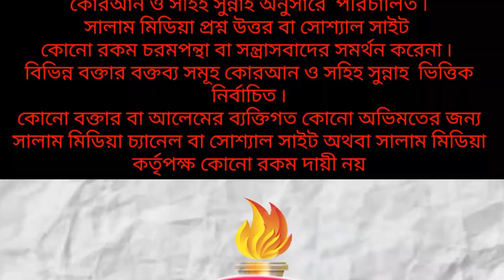রমজান মাস চলে যাওয়ার পর আমরা কি কি আমোল করবো?ᴴᴰ┇by,,শাইখ মাসুম মজুমদার